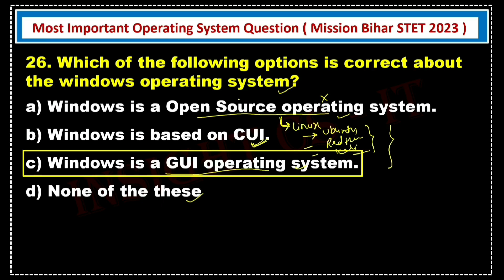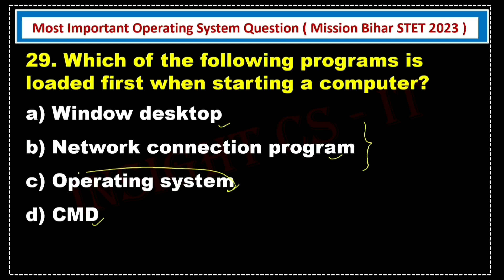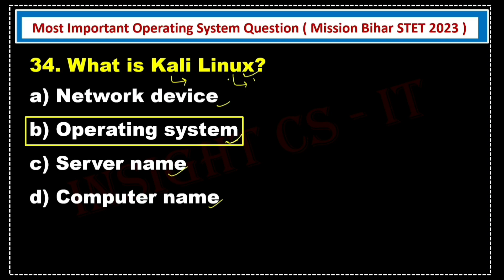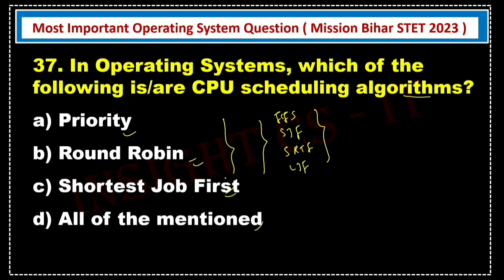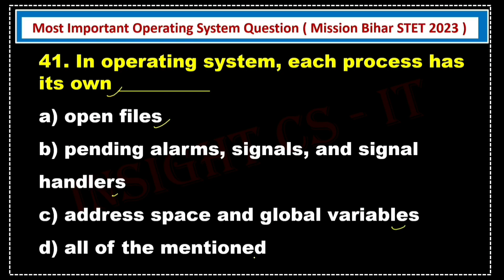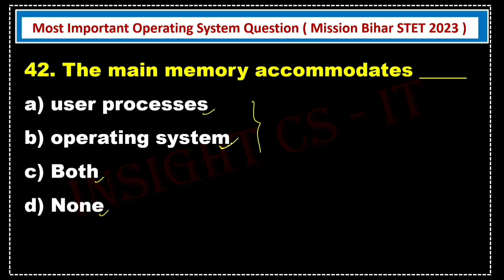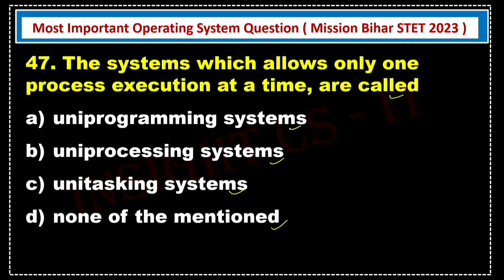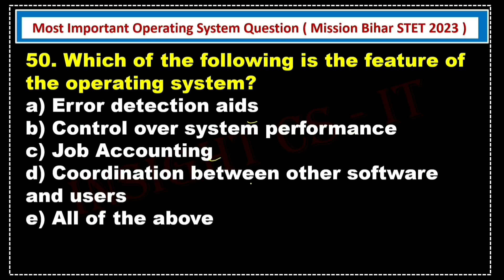Mission Bihar STET 2023 | Most Important 25 Question Basic With Detail Explanation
( Telegram Channel ), Join Telegram Group For Question Discussion,,,, Bihar STET (Computer Science )
Do Follow 👆

(BIHAR STET, COMPUTER SCIENCE QUESTION PRACTICE )